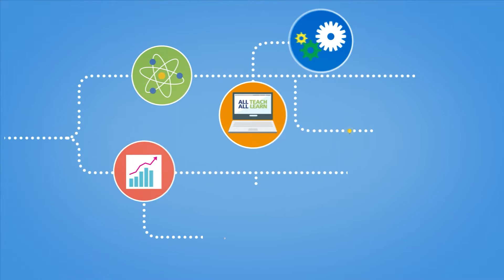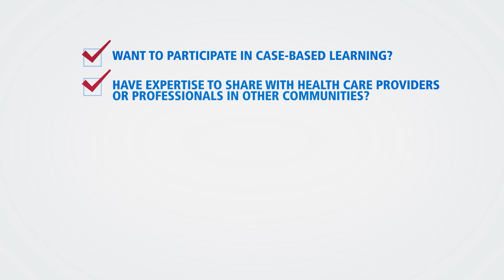Is ECHO Right for You?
Project ECHO (Extension for Community Healthcare Outcomes) is virtual case-based education that leverages the power of all participants learning and sharing together. The goal of this “all teach, all learn” model is to create a guided virtual learning network while supporting participants in caring for their patients or clients across a series of sessions.

The knowledge-sharing, hub-and-spoke framework fosters dynamic, interactive communities where professionals meet to expand their knowledge. In this one-to-many learning network, Project ECHO bridges the gap between participants and specialists by increasing the knowledge, skills, confidence, and practice of community participants where they are. As a result, patients and clients in underserved areas receive best practice care and services where they work, live and play.

ECHO IS:
• Participatory: all teach, all learn during ECHO sessions, regardless of whether you’re a facilitator or a participant.
• Case-based: ECHO sessions are centered on collective learning and problem solving by working on real problems and challenges that participants are facing.
• Active Coaching and Mentoring: Facilitators and other specialists are engaged and share their expertise.
• Ongoing: ECHO sessions build knowledge over the course of several weeks or even months.

Each individual ECHO session contains introductions for community building, a discussion of a participant-presented case, and a 15-minute flash talk by a specialist on a specific subject.

The case discussion is the main part of each session, where collaborative problem solving and the development of recommendations for the case emerge.

Do you:
• Want to participate in case-based learning?
• Have expertise to share with healthcare providers or professionals in other communities?
• Enjoy mentoring or learning from other providers or participants?
• Want to work with an interdisciplinary team?
• Enjoy engaging with others’ thought processes and experiences?
• See education as a process that is collaborative and ongoing?

If you checked “yes” on all these boxes, then ECHO is the model for you.